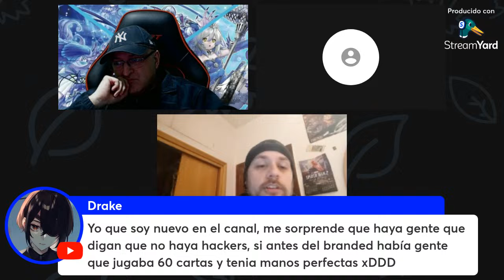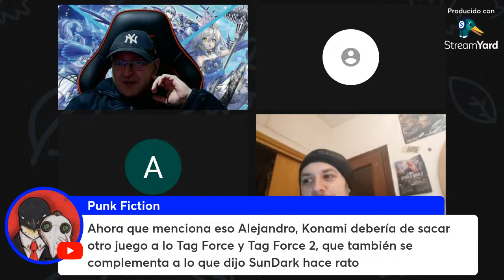YU-GI-OH! MASTER DUEL DEBATAZO POR FIN KONAMI ADMITE SOFTWARE HACKER Y OPINIONES DE TODO LO SALIDO